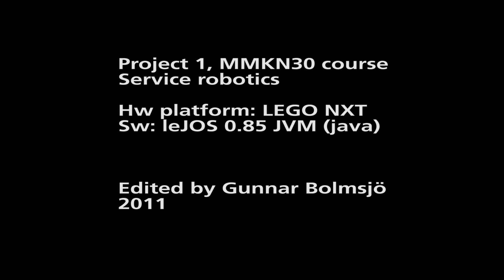Proj1 Students MMKN30 Line follower Feb 2011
First short project in the course Service Robotics, MMKN30, at Division of Machine Design, Dept of Design Sciences, Lund University, Lund, Sweden.
Hardware platform: LEGO NXT. 2 light sensors and one Ultra Sonic sensor.
Software platform: leJOS JVM version 0.85 (java). The lightsensors detects the line and the US sensor the obstacle for collision avoidance.
The line is made using Sketch in NX with offset 20 mm (20 mm thick line), export to a pdf document. This was imported in Adobe Illustrator and then connected to a Laser Cutter to cut the black heavy weight paper (black) in size A1.